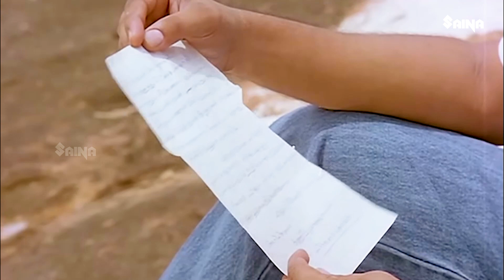"പിടിവിട്ടാൽ ഏത് സാധനവും താഴെ വീഴുമെന്ന് ഞാൻ അഞ്ചാം ക്ലാസ്സിൽ പഠിച്ചിട്ടുണ്ട്" Jayaram | Shobana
Meleparambil Anveedu is a 1993 Indian Malayalam-language romantic comedy film directed by Rajasenan and scripted by Raghunath Paleri from a story by Gireesh Puthenchery. The film stars Jayaram and Shobana, along with Narendra Prasad, Meena Joseph, Jagathy Sreekumar, Janardanan, Vijayaraghavan, Oduvil Unnikrishnan, and Vinu Chakravarthy. The film was produced and distributed by Mani C. Kappan.This film is considered as the one of the best comedy movies in Malayalam cinema and has a cult status. It was remade in Tamil twice, as Valli Vara Pora (1995) and Naiyaandi (2013). Kappan remade the film in Assamese as Borolar Ghor